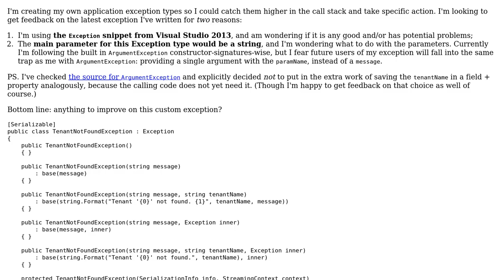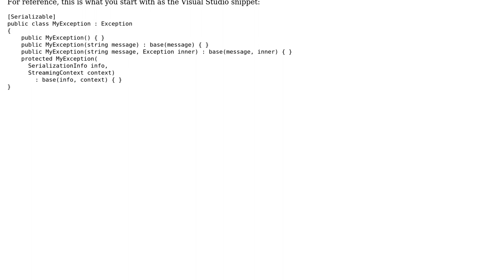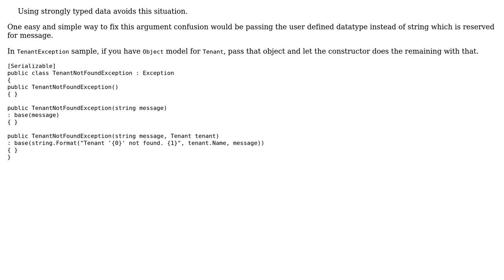Code Review: Custom Exceptions based off the Visual Studio snippet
With thanks & praise to God, and with thanks to the many people who have made this project possible! | Content (except music & images) licensed under CC BY-SA | Music | Images & others | With thanks to user Mast user Jeroen user Gunasekaran and the Stack Exchange Network Trademarks are property of their respective owners. You are responsible for your own actions.